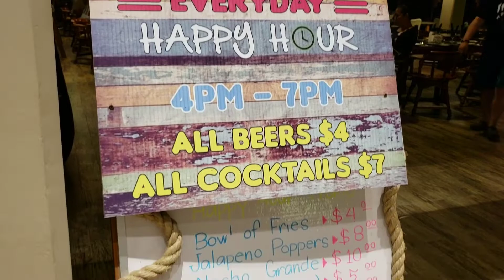Cove Resort Palau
Situated on the island of Malakal in the Republic of Palau, COVE Resort Palau is a waterfront oasis designed for adventure and relaxation. Boasting a collection of nautically-inspired Palau accommodations just steps from the marina and the best dive operators, this adventurous choice in Koror, Palau hotels is ideal for honeymooners, divers, outdoor explorers and groups alike.

Resort features include the largest lagoon swimming pool in Palau, onsite dining at The Hungry Marlin, choices of complimentary breakfast set menu, and transportation services available for 24 hours $40 round-trip; for advance request please call the reservations. As one of the most convenient resorts in Palau, we are pleased to provide easy access to Rock Island tours, legendary Palau diving, opportunities to swim with dolphins, close proximity to museums and friendly staff members to help you make the most of your stay.

Enjoy the relaxed atmosphere of The COVE, an internationally friendly and environmentally conscious island destination in Palau.